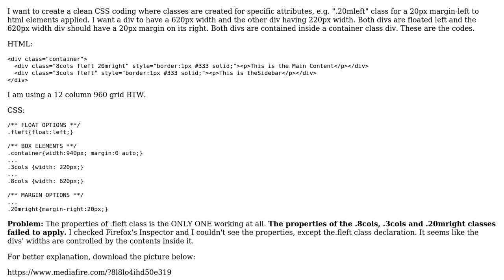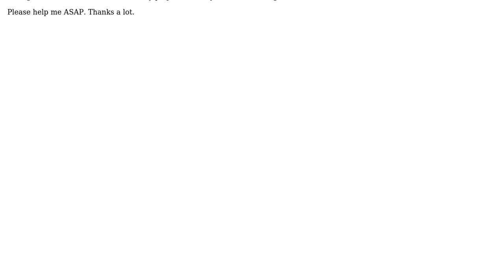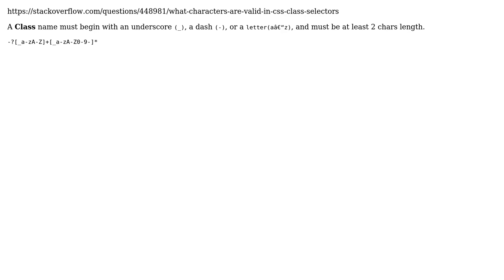Why CSS class declaration isn't working on a tagged ‹div›? (3 Solutions!!)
Why CSS class declaration isn't working on a tagged ‹div›?

With thanks & praise to God, and with thanks to the many people who have made this project possible! | Content (except music & images) licensed under CC BY-SA | Music | Images & others | With thanks to user StarsSky user RaviH user Pointy user Migs M. and the Stack Exchange Network Trademarks are property of their respective owners. You are responsible for your own actions.